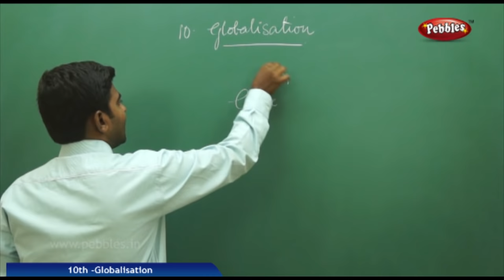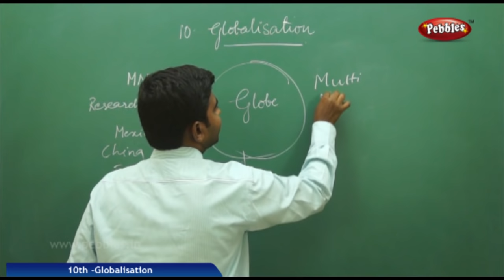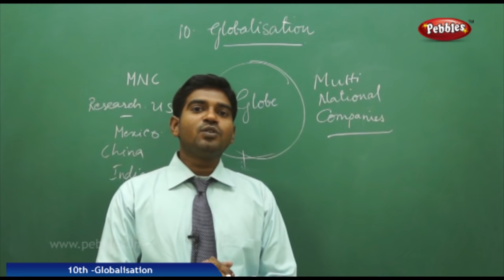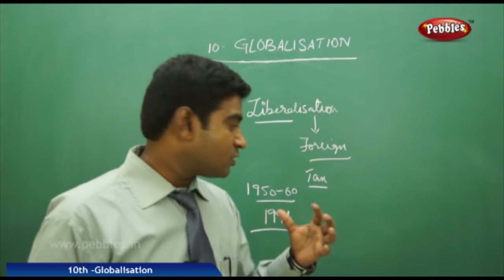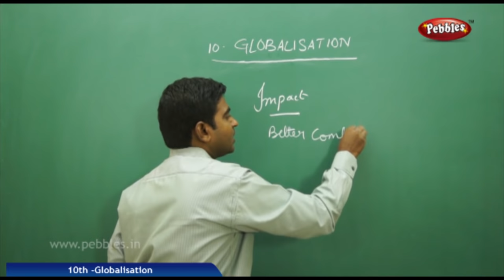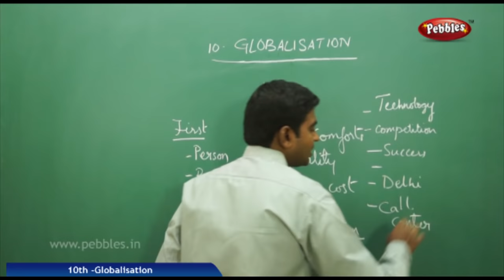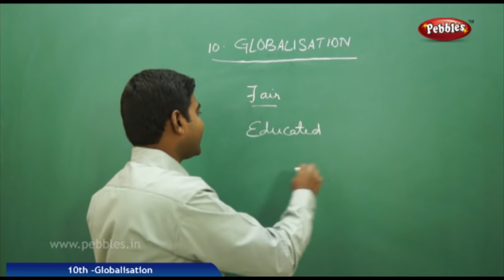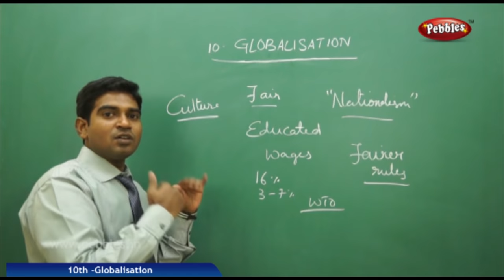Globalisation full lesson | Class 10 Social studies | AP&TS syllabus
Globalisation in India. Globalization is a process that encompasses the causes, courses, and consequences of transnational and transcultural integration of human and non-human activities. ... India currently accounts for 2.7% of world trade (as of 2015), up from 1.2% in 2006 according to the World Trade Organization (WTO).